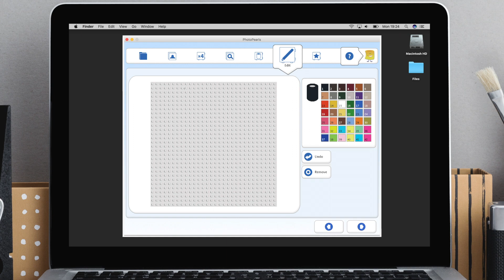How to draw your own bead patterns | Tutorial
This video tutorial shows you how to draw your own bead patterns with PhotoPearls software for macOS and Windows.